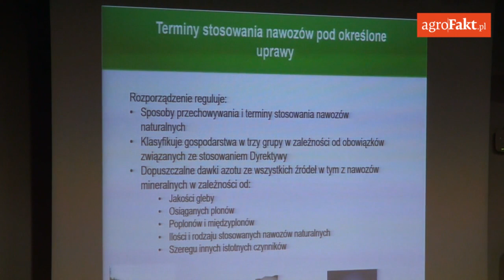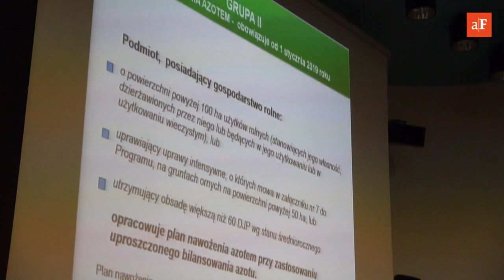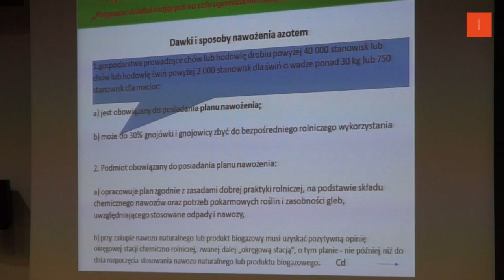2019. Jakie zmiany w stosowaniu nawozów? – 16 stycznia 2019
26 lipca 2018 polskich rolników zaczęła obowiązywać dyrektywa azotanowa. Zapisy dotyczące ochrony wód powierzchniowych przed zanieczyszczeniami od dłuższego czasu obowiązują już w innych krajach UE. Sprawdź, co się zmieniło w stosowaniu nawozów!